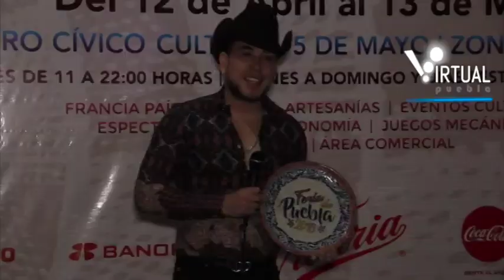El Bebeto conquistó la Feria de Puebla 2018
Enfundado en apretados jeans negros y sombrero, Carlos Alberto García Villanueva, mejor conocido en el ambiente artístico como “El Bebeto”, llegó a la Feria de Puebla 2018 para robar el corazón de las poblanas.

En su conferencia de prensa, previa al concierto, “El Galán de la Banda”, agradeció de corazón la invitación a la Feria de Puebla 2018 y expresó, que venía a dar lo mejor en el escenario.

El intérprete originario de Guasave, Sinaloa, habló sobre la producción de algunos de sus temas por parte de Espinoza Paz, “el contacto con el productor fue por redes sociales y luego por la compañía. Hemos estado trabajando de la mano, y estoy contento y agradecido por confiar en sus letras e inspiración”, comentó.

Para finalizar “El Bebeto” se dijo entusiasmado y listo para entrar de lleno al Foro Artístico y dar el mejor de los espectáculos.

En el recinto de Plaza la Victoria, el juego de luces anunciaba el gran espectáculo que se avecinaba. Fue en punto de las 20:30 horas cuando el ídolo de música regional mexicana salió al escenario, donde miles de almas ya lo esperaban para corear sus éxitos.

Su estilo y personalidad hizo vibrar a sus seguidoras, quienes empezaron a ovacionar temas como “Seremos”, “Corazón de acero”, “Cuando tú me besas”, entre otras. Al momento de interpretar “Lo legal” las poblanas cantaron al unísono con el sinaloense.

El multi ganador de 3 Premios Billboard, en la categoría de música regional mexicana en 2012, sedujo al Foro Artístico, con otros temas de su reciente producción “Seremos”, arrancando gritos entre sus fans hasta el final del concierto.

Este miércoles 18 de abril se presenta en el Foro Artístico Joey Montana y su género urbano en punto de las 20:00 horas.